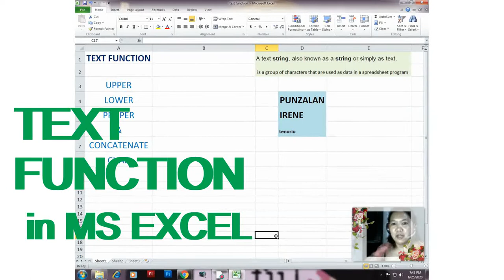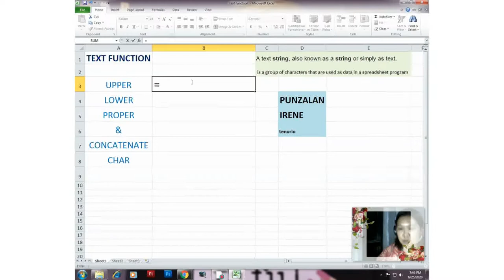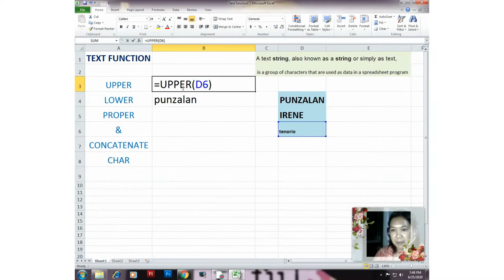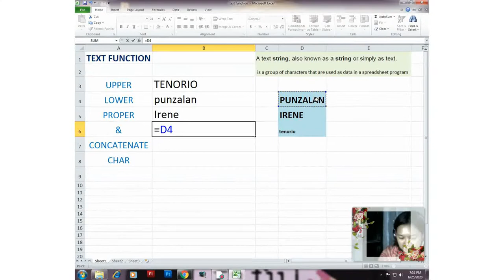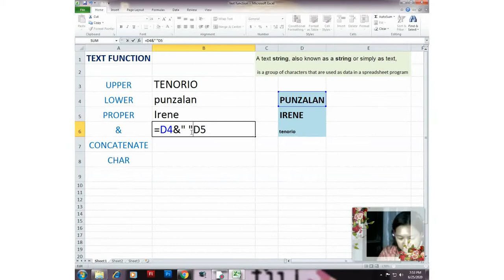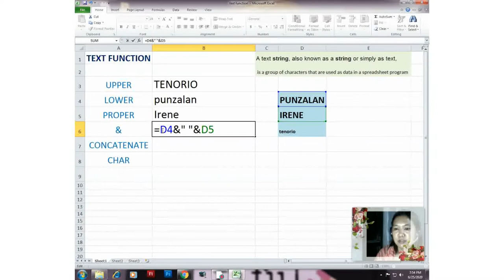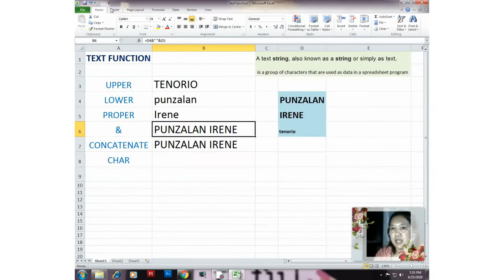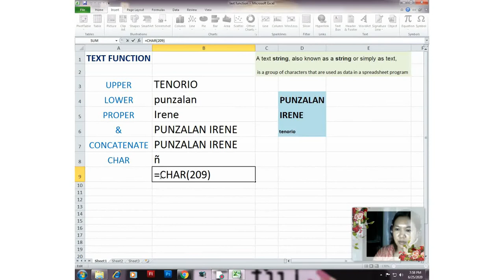BASIC AND MOST COMMON TEXT FUNCTION IN MS EXCEL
How to change case of letters to uppercase, lowercase and proper.
How to combine words with space using ampersand and concatenate
How to insert special character using character code